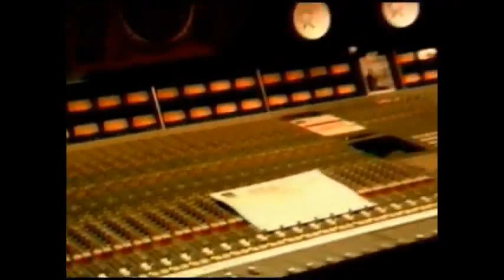Green Day - Poprocks And Coke [Official Music Video]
Lyrics:

You know I'll be there
If you go far,
I'll go anywhere,
So I'll see you there
You place the name

I don't care if you don't mind
I'll be there not far behind
I will dare

If you should fall
To catch the call
You I'll be there
I'll go anywhere